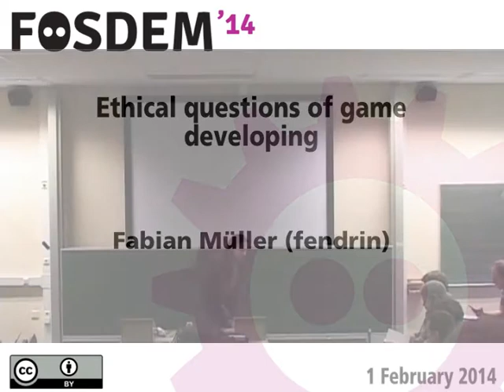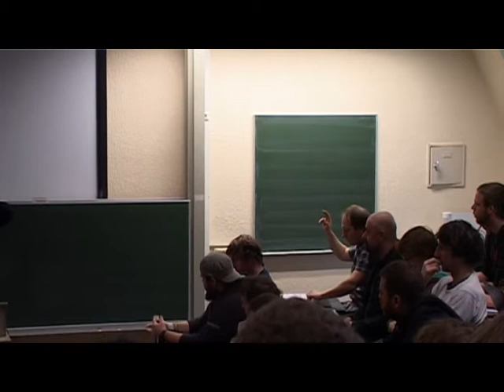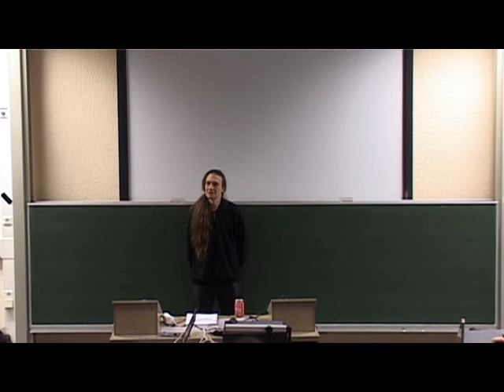FOSDEM 2014 - Ethical Questions Of Game Developing